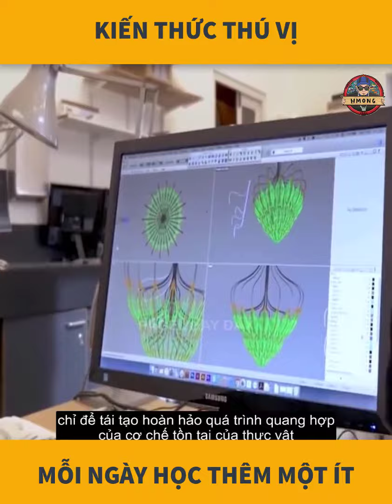Mỗi ngày học thêm 1 chút kiến thức thú vị